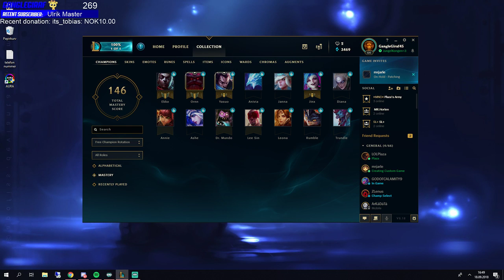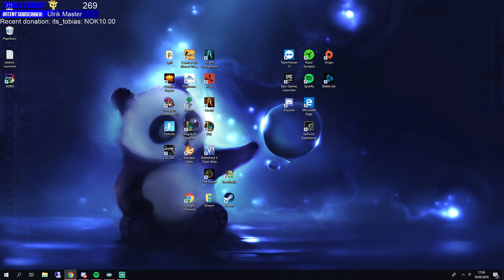Norsk Leauge of Legoes:)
Rules.
1. Do not Insult or personally attack other viewers
2. Do not ask why a user has been Timed out or Banned
3. No racism or discrimination against anyone AT ALL or you will be immediately banned
4. Do not spam the same question or caps lock less you will be timed out!
5. Do not self-promote your twitch channels or any social media-you will be banned
6. DO NOT DISCUSS RELIGION/POLITICS or we will ban you.
7. DO NOT DISRESPECT ANY MOD EVER, if you have a question for a mod ask them nice with a @ infont of the name and be respectful.

Donnations.